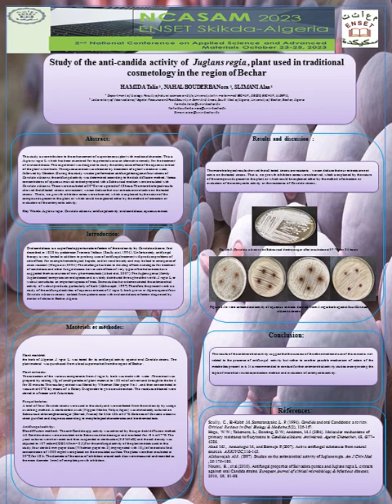Talia Hamida Poster